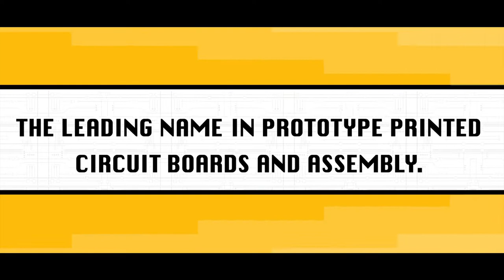Quickturn Kung Fu PCBs | Sierra Circuits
Need a quicker turn time?

We can deliver your prototype PCBs in just 2 days.

PCB Fab + Assembly capabilities:
Standard technology to 12 layers – 4-mil trace & space
Big selection of different surface finishes and materials
Complete DFM check by our CAM engineers
Wide range of board specs
Via-in-pad feature available
Fab only, with assembly and component upgrade
1-day turn time available
In-house assembly
Complete DFA check and flying probe testing available
Component engineering assistance and procurement

Advanced PCB capabilities:
Mil-spec/Class 3
HDI features
Blind/buried vias
Metal-core
Flex/rigid-flex